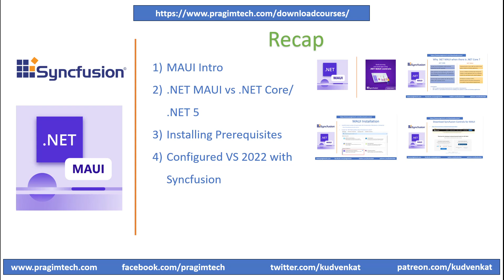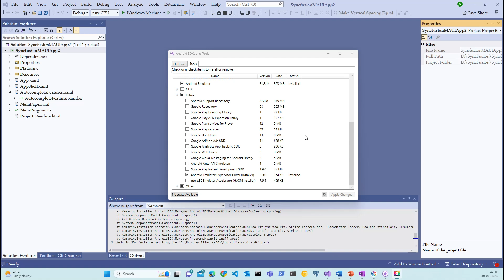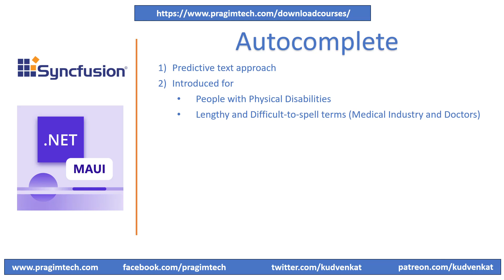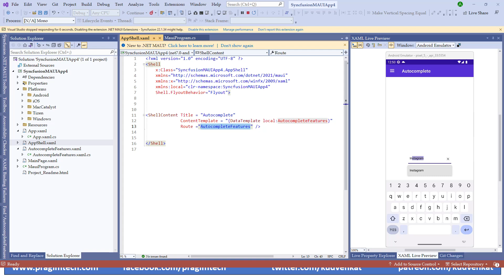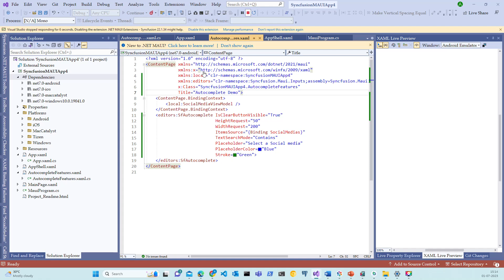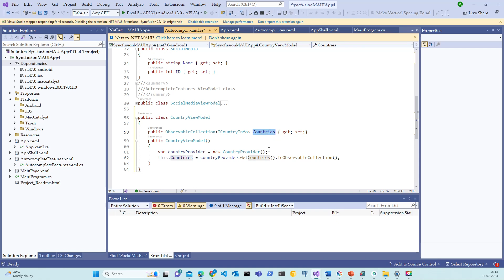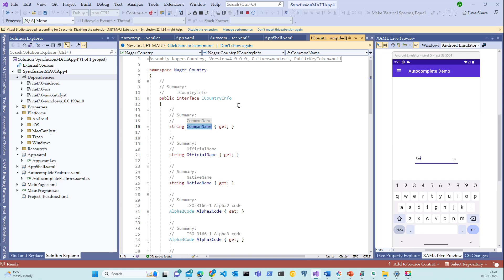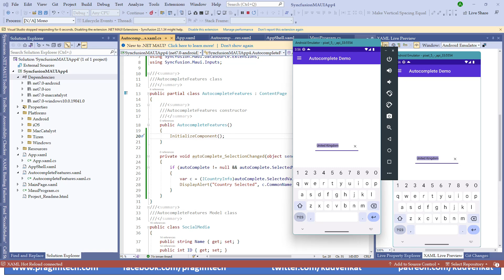.NET MAUI Autocomplete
1) Android Emulator
2) Configure a Device
3) Debugging
4) Bind Data for Autocomplete
5) Handling Events for Autocomplete